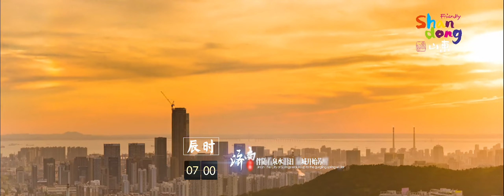2022 International Short Video Competition Shortlisted Outstanding Works - Video 51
The ‎2022 International Short Video Competition‎ in the theme of "The Decade of Harvest and Inspiration" and now collect excellent short video works worldwide. Adhering to the principles of fairness, justice and openness, the Contest will invite well-known academic and industrial experts and scholars to review the collected works, and call on the netizens to participate in online voting, striving to find high-quality short video works suitable for international communication, support a group of internationally influential short video creators and global communication agencies, and tell the world the stories about friendship between China and foreign countries.